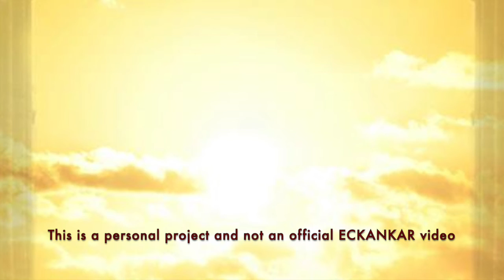The Master's Words Mar 29, 2022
Welcome to The Master's Words for March 29, 2022
ECKANKAR.ORG
"If guided by divine love, we are more likely to change our minds when new information comes along. Those under the guidance of the ECK, the Holy Spirit, are always alert." The Loving Heart, p.64 by Sri Harold Klemp